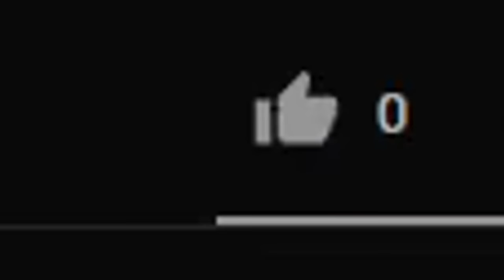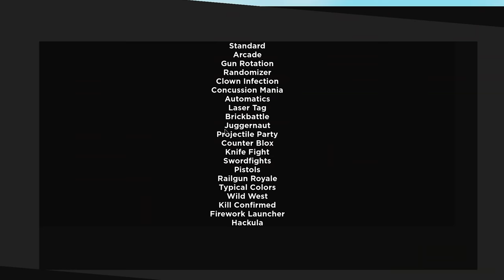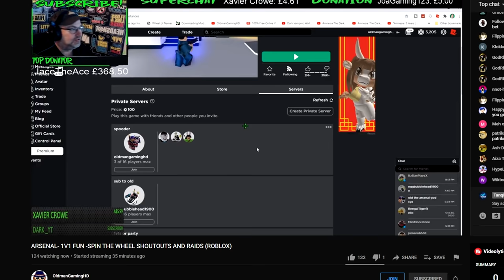ADMIN TROLLING STREAMERS.. (Roblox Arsenal)